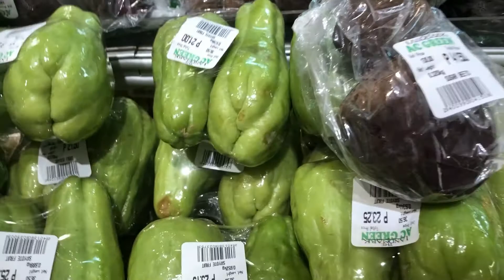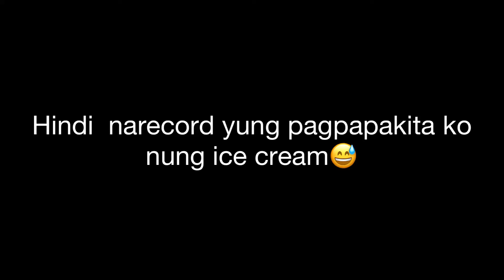TARA SA DOCTOR! ANONG SINABI? SINAMAHAN NYA KO! NAKAKAPAGOD PERO MASAYANG ARAW!😊| PAMIE PEREZ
Hello guys. So ayun na nga pumunta ako ulit sa doctor ko para magpa check up and ipakita ang result ng lab test ko nung nakaraan. Inexplain ko po sa dulo ng video ang mga ganap sa loob ng clinic. At may sumama sa atin. kaya kahit papano nabawasan ang kaba ko😊. Napagrocery din ng wala sa oras.😁 Wala pa rin gaanong tao sa mall dahil sa virus.

Samahan nyo po kami sa araw araw na buhay naming mag mommy. Wala pong bibitaw!. Thank you po sa mga sumusuporta at sa mga susuporta pa. Stay safe everyone!😊